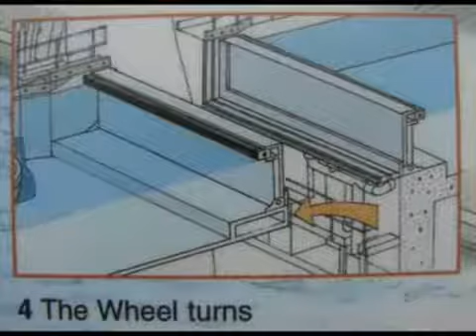Подъёмник для прогулочных катеров mp4